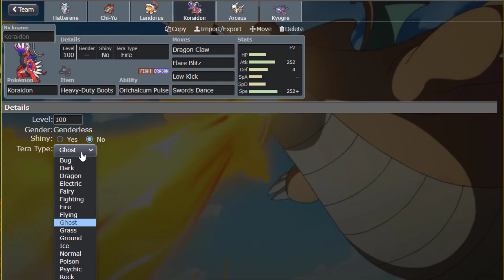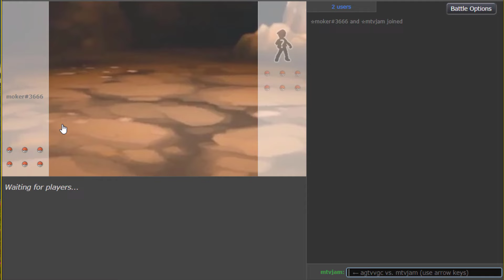This Team Makes It Look Too Easy...